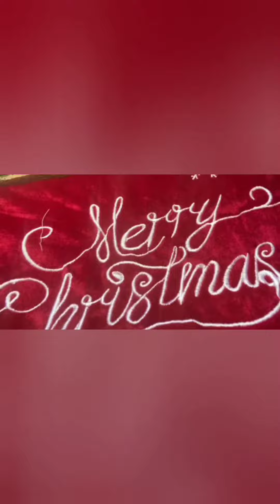Christmas 2022 Tree making and celebration 🎉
2022 Christmas celebration at our home Dubai with family and friends. Christmas tree making, game's,food get-together. Happy Christmas to u all